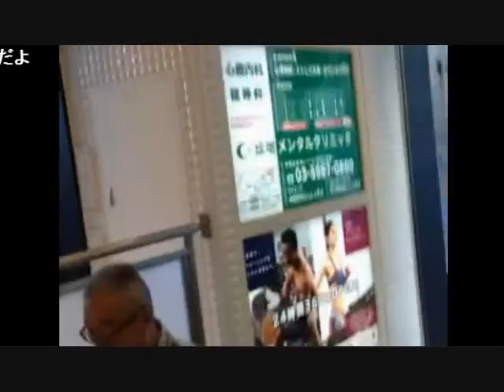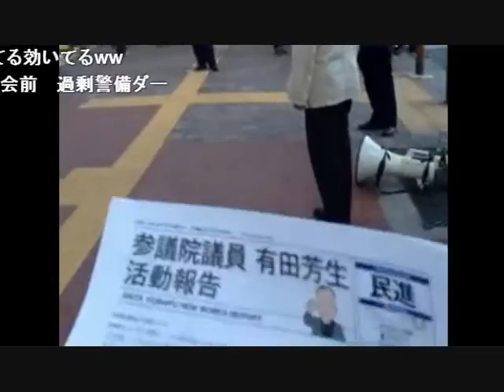2016年5月４日東京板橋駅付近で街頭演説をする有田ヨシフ参議院議員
有田センセーの選挙活動。